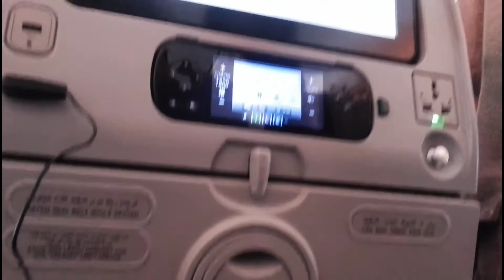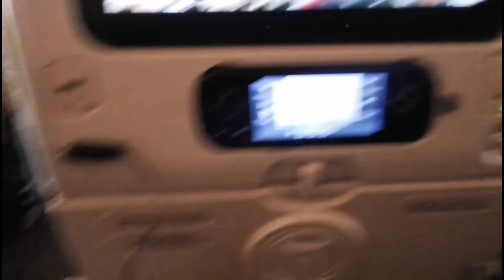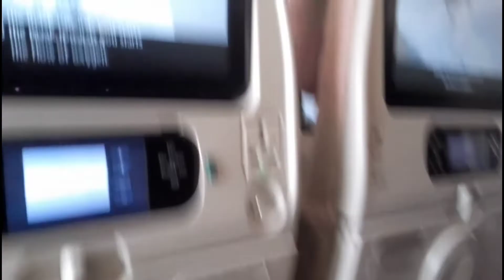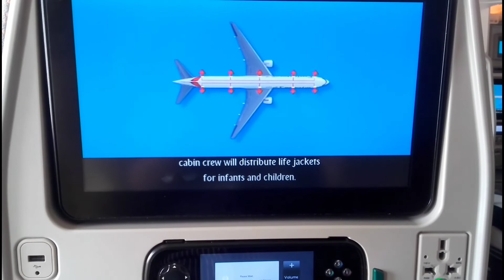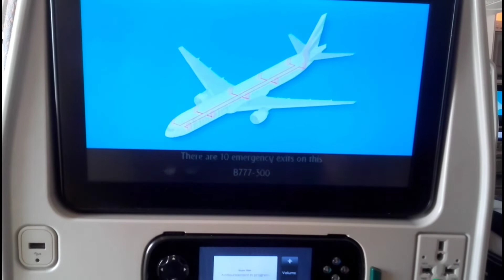Dammam International Airport King fahad